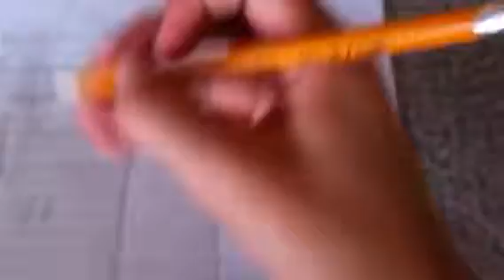Skylander board game! (Round 1 part 1)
If you know how to play try it. You might find out how play it on this 1.